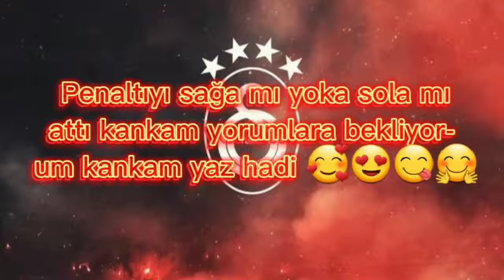Sağa mı atacak yoķsa sola mı